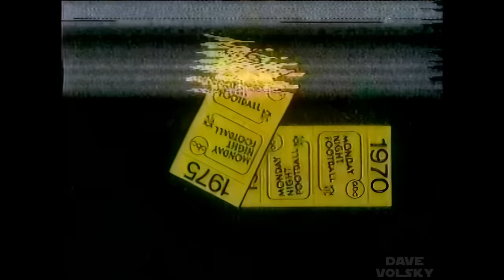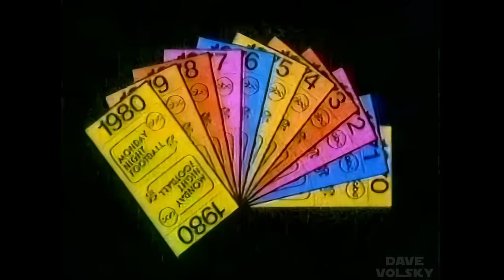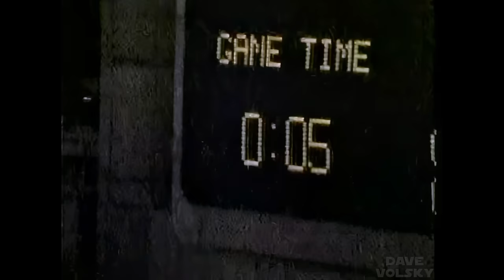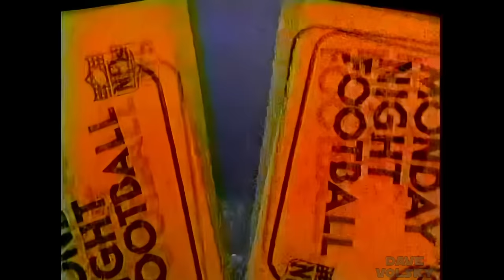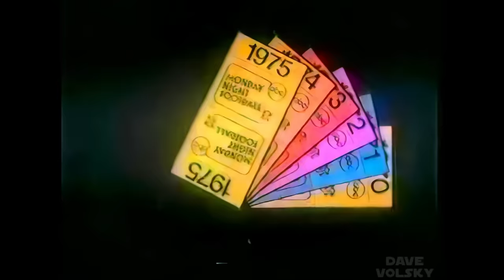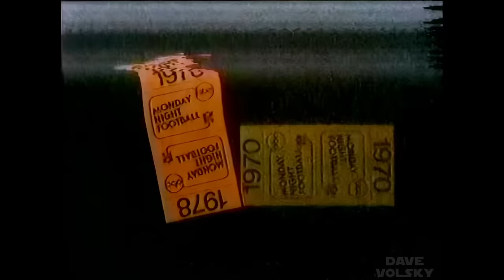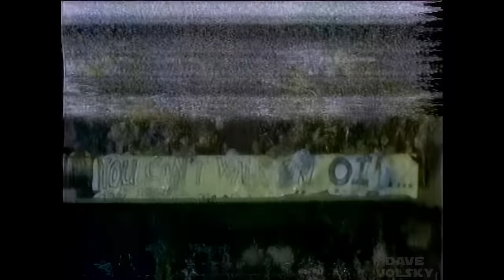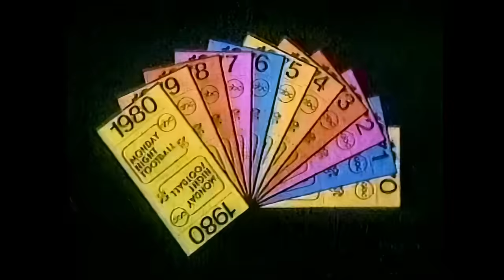Monday Night Football Fever - A Decade Of The NFL On ABC (1980) - Enhanced 1080p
This was a special that was given to me just the other day by romelovesdan.  Obviously an over-the-air recording, it had an INSANE amount of noise in the picture, but I used Topaz to eliminate a great deal of that, as you can see from these before/after screenshots -- the noise does still pop up here and there though.  I also greatly reduced audio hiss using Audacity.